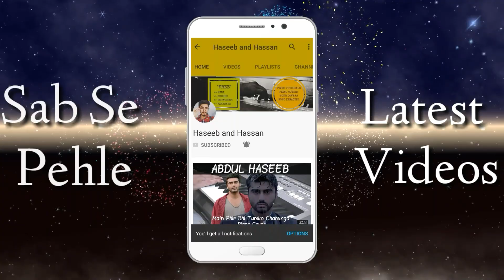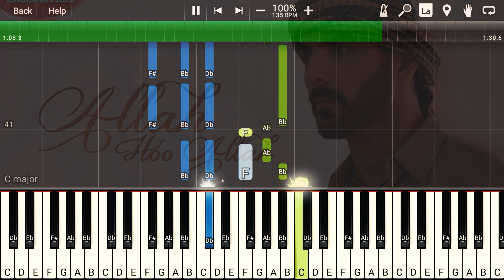Allah Hoo Allah Piano Tutorial | RAW | John Abraham | Mouni Roy | Jackie Shroff | Haseeb & Hassan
Allah Hoo Allah Piano Tutorial | RAW (Romeo Akbar Walter) | featuring John Abraham & Mouni Roy. Easy Piano Tutorial Lesson of Song Allah Hoo Allah by Haseeb and Hassan.

If Your Want Piano Midi File | Piano Notes | Sheet Music of any song, please visit our

Original Song Credits:

This is simply a Piano Tutorial of Song played by me.
I make Piano Cover & Piano Tutorials of Famous songs just for Learning purpose,which people demands.
No Sound and Visual of original Song used in this video.
Music Companies have complete right if they want this Cover/Tutorial to remove from this Channel.

Song Credits
Music Assistant - Poonam Thakkar
Lyrics - Shabbir Ahmed
Assistant - Dawood Khalu
Singer - Sameer Khan
Additional Vocals - Maneesh Singh, Shreyas Puranik, Jay Mehta, Mayur Sakhare & Tejas Mahure
Song produced by - Sourav Roy
Assistant to Sourav Roy - Atar Dey
Guitar - Roland Fernandes & Mohit Dogra
Indian Percussion - Musharraf, Hafiz & Girish
Harmonium - Aklakh
Strokes performed by - Tapas Roy
All live Instruments Recorded by Rahul Sharma @ AMV Studio, Assisted by - Samir Dharap
Vocals Supervision - Anmol Daniel, Laxmikant at Aminor studios
Song mixed & mastered by Shadab Rayeen @ New Edge